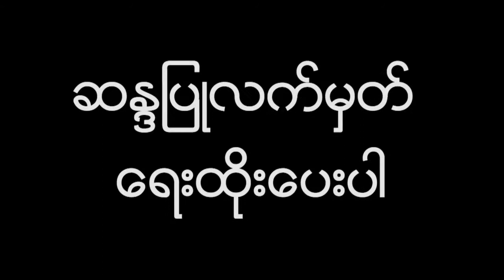မန္းေရႊစက္ေတာ္ပြဲေတာ္သိုု႔ ႏြားလွည္းမ်ားျဖင့္ လာေရာက္သည့္ဓေလ့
မေကြးတိုုင္းေဒသႀကီးမင္းဘူးၿမိဳ႕နယ္အတြင္းရွိမန္းေရႊစက္ေတာ္ပြဲေတာ္သိုု႔ ႏြားလွည္းမ်ားျဖင့္ လာေရာက္တဲ့ ဓေလ့ေပ်ာက္ကြယ္လုုနီးျဖစ္လာၿပီးလက္က်န္ေက်းရြာတစ္ရြာတည္းကတေပါင္းလျပည့္ ရက္၀န္း က်င္မွာ အစဥ္အလာမပ်က္လာေရာက္ၿပီးရက္ရွည္ေနထိုုင္ ဘုုရားဖူးေလ့ရွိေတာ့တယ္လို႔ သိရပါတယ္။